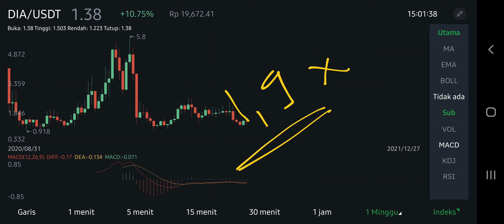DIA COIN PRICE UPDATE‼️ MASS ADOPTION❓ GOOD NEWS FOR BUYERS DIA NEXT MOVE $1,5 SOON⁉️ PRICE FORECAST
dia coin new update